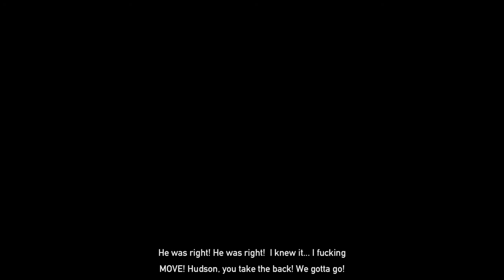Far Cry 5 Total Playthrough No Commentary Part 19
Originally played and recorded in 3840x2160 but resized down for local archive after the fact. Sorry for that, I'm aware that YouTube gives very low bit-rate and quality to low resolution videos and my local copies reflect much higher quality.
I didn't play the game for publicly consumed entertainment, this was gameplay archival for my review of the game which can be found